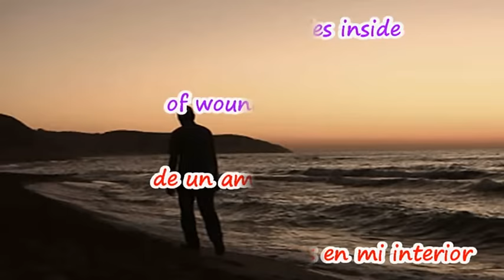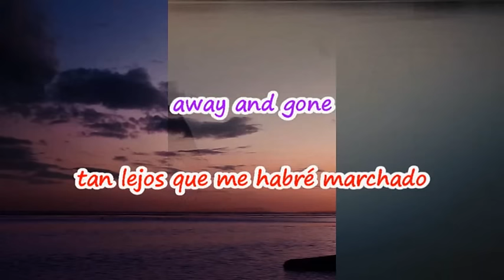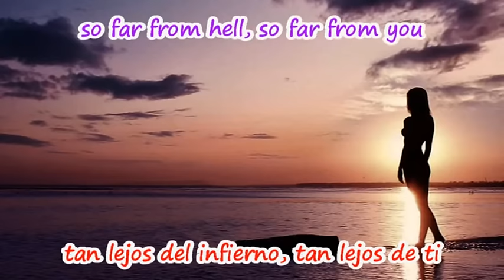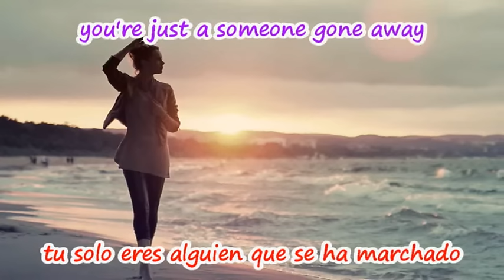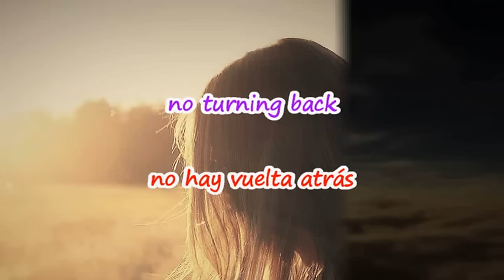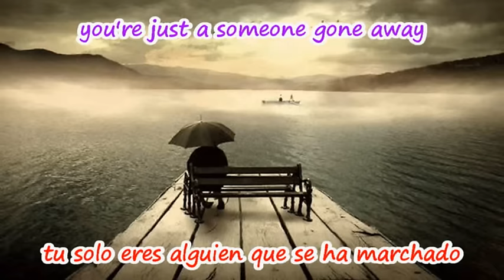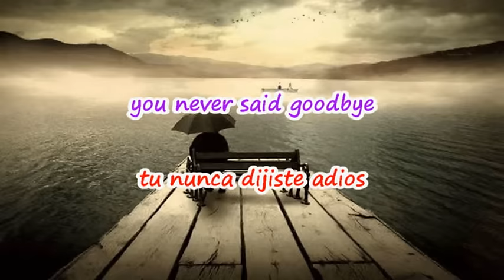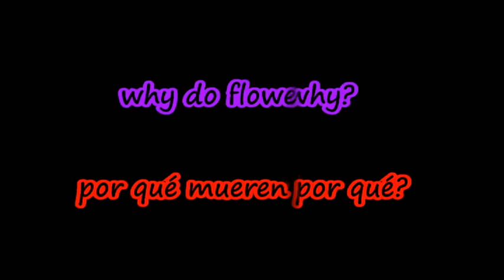Century ~~ Lover Why ~~ Contiene Subtítulos en Inglés y Español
Lover Why ~~ Amor Por Qué